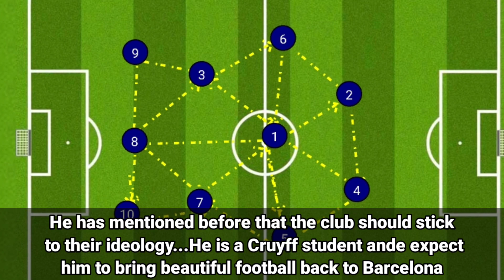5 Things Koeman will change in Barca | Key changes •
FC Barcelona Barca Koeman Ronald Koeman Messi Tiki Taka Football Gameplay
Barcelona gametyle.

After the shocking 8-2 defeat against the Bavarians it ws sure that Quique Setien will be sacked.

It is likely to be Ronald Koeman The Barcelona Legend to take on this job to coach the Football club Barcelona

In the video we look at the 5 key points what the fans expect from Koeman

Will he be another EV or Setien or will he thrive to be succesfull?